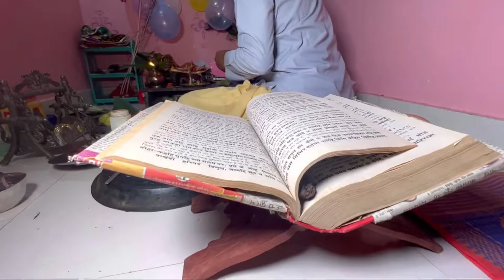Bhagwan Shri Krishn ji ki Special Pooja